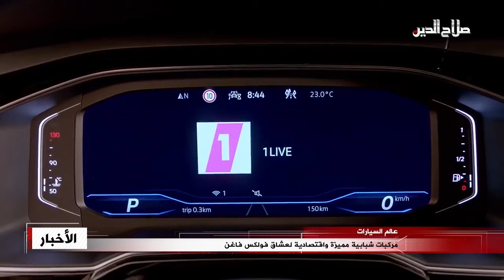عالم السيارات - مركبات شبابية مميزة واقتصادية لعشاق فولكس فاغن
أزاحت فولكس فاغن الستار عن سيارة جديدة طورتها لتكون مركبة شبابية أنيقة واقتصادية في استهلاك الوقود بنفس الوقت.
وأتت سيارة Taigo الحديثة من فولكس فاغن بهيكل كروس أوفر متوسط الحجم، طوله 4 أمتار و35 سنتيمترا تقريبا، مبني على منصات MQB-A0 التي اختبرت سابقا مع سيارات T-Cross، ويتميز هيكل هذه السيارة بانسيابية عالية وباب خلفي مائل مجهز بجنح هوائي صغير، كما زودت بعجلات أنيقة تتراوح قياساتها ما بين 16 و18 إنشا.وحصلت المركبة على سقف بانورامي كبير، ومصابيح أمامية وكشافات ضباب تعمل بتقنيات LED، مجهزة ببرمجيات حديثة لتتاسب مع مستوى الإضاءة المحيطة، أما قمرتها من الداخل فحصلت على أنظمة مولتيميديا متطورة شبيهة بتلك الموجودة بسيارات Tiguan ، وعلى شاشات لمسية تتراوح مقاساتها ما بين 6.5 و10.2 بوصة.كما جهزتها فولكس فاغن بأنظمة Travel Assist، وأنظمة للحفاظ على الثبات على المنحدرات والمنعطفات، ونظام لتثبيت السرعة أثناء السفر، وحساسات للضوء والمطر، وحساسات مسافات أمامية وخلفية.
وستطرح هذه السيارة بعدة أنواع من المحركات، منها محرك بثلاث أسطوانات بسعة 1.0 ليتر بعزم 110 أحصنة، ومحرك توربيني بسعة 1.5 ليتر بعزم 150 حصانا، وستعمل هذه المحركات مع علب سرعة أوتوماتيكية بسبع سرعات.